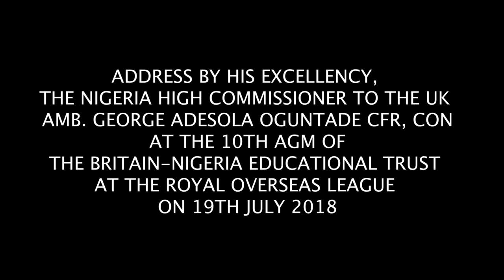Ambassador, George Adesola Oguntade Nigeria's UK High Commissioner addresses BNET 10th AGM in London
Africa Alive captures the remarks of Nigeria's High Commissioner to the UK Ambassador, George Adesola Oguntade CFR, CON at the 10th AGM of The Britain-Nigeria Educational Trust on 19th July 2018.